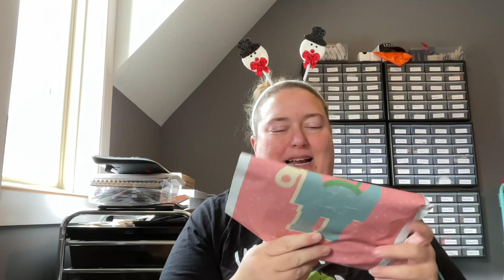Flossmas (Flossiday) - Day Nineteen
3 Advent boxes this year!!!
Forbidden Fiber Co    -  @leann.stitches7982  - The Black Needle Society -  @theblackneedlesociety7576   and Night Stalker Calling

Night Stalker Calling